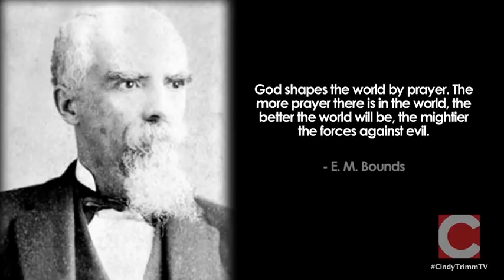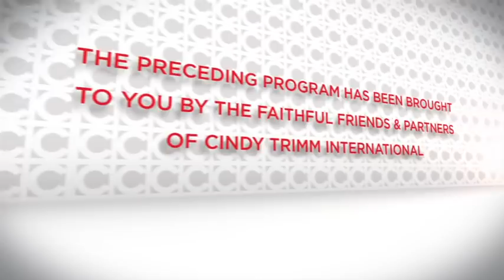Cindy Trimm - Power Of Intercession